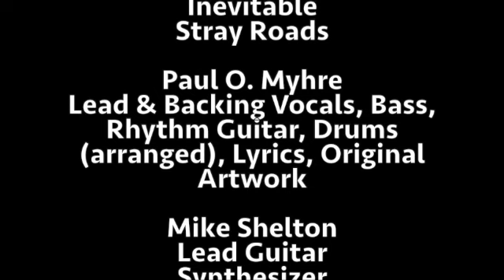Inevitable - Stray Roads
Paul Myhre - Lead and Backing Vocals, Bass, Rhythm Guitar, Drums (arranged), Lyrics, Original Art
Mike Shelton - Lead Guitar, Synthesizer, Keyboard

Inevitable (Lyrics by Paul O. Myhre)

Verse 1
I've been wondering where we'll be tomorrow
I've been wondering if we can make it through
I've been wondering where are you?
I've been wondering what else can we do
Is this the end? Or is this all?

Chorus
Is it inevitable
Is it inevitable
Is it inevitable
Is it inevitable
That we should always choose the wrong way to go
That we should choose against all we know

Verse 2
I've been wondering if we'll ever learn
I've been wondering could we ever turn
Turn away from all the lies and hate
Turn away from war
Is it inevitable?

Chorus
Is it inevitable?
Is it inevitable?
Is it inevitable?
Is it inevitable?
That we can't find
That we can't find what counts for it all

Solo

Verse 3
Can someone tell me - where we are going
Can someone tell me - will we ever make it back
Are we too far gone and will there never be
another dawn like the one we had when we were young
Is it inevitable? Is it inevitable?

Chorus
Is it inevitable?
Is it inevitable?
Is it inevitable?
Is it inevitable?
That we shall go the way of all things
Gone, gone, gone - now
credits
released September 19, 2023
license